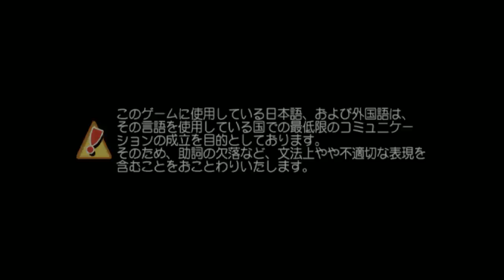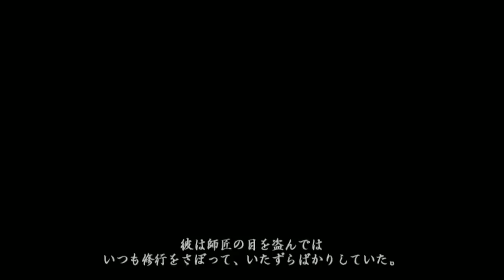[Vinesauce] Vinny - PS2 Budget Titles #3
00:00 Intro
01:00 THE Hanasou Eigo no tabi
14:25 THE Kung Fu
20:42 THE Saigou no Nipponhei
25:28 Party Girls

Vinny streams PS2 Budget Titles for PlayStation 2 live on Vinesauce!